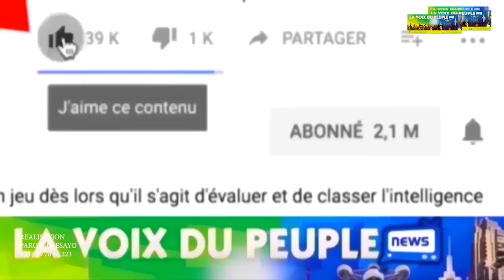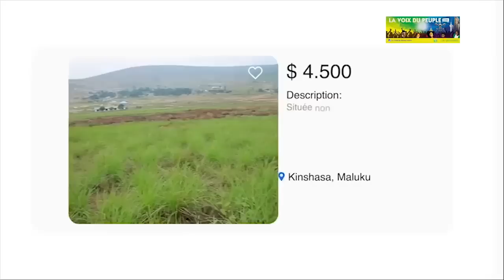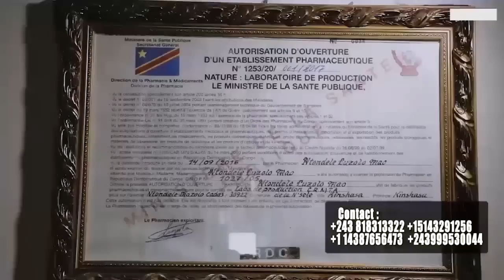SUIVEZ LES OBSEQUES DE LA MERE BIOLOGIQUE YA CYNDI LE COEUR, FERRE GOLA PRESENT